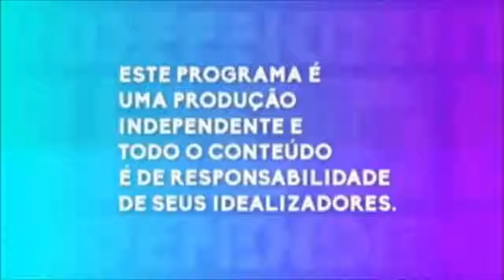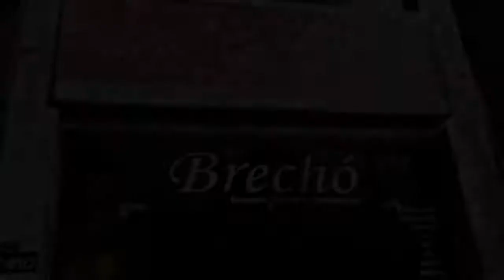Programa Francamente com Vany Franco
GALERA DO SAMBA